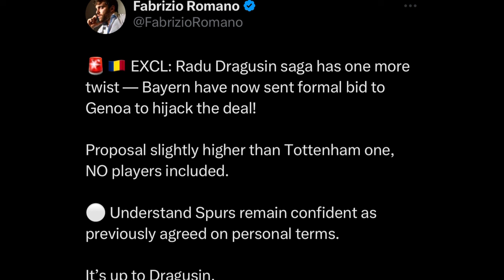BREAKING: BAYERN BID ACCEPTED FOR DRAGUSIN, CHOOSING BETWEEN SPURS AND BAYERN! SPURS TRANSFER NEWS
We react to the news Bayern Munich have had a bid accepted for Genoa’s Radu Dragusin.

X: @insidespurstv
X: @andrew_lavy